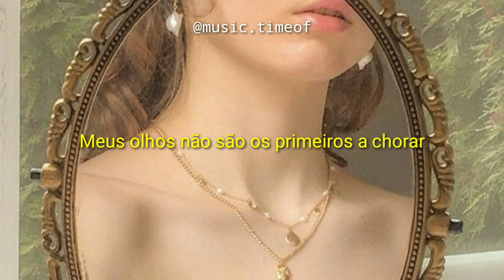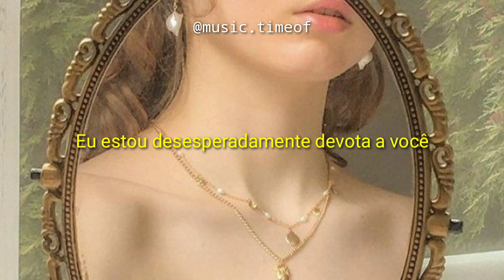Grease - Hopelessly Devoted To You (Legendado/Tradução)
V●ᴥ●V

Letra/Lyric

Acho que meu coração não é o primeiro a ser partido
Meus olhos não são os primeiros a chorar
Não sou a primeira a saber
Simplesmente não dá para superar você

Eu sei que sou uma tola que está disposta
A ficar sentada e esperar você
Mas, amor, você não consegue ver
Que não há mais nada pra eu fazer?
Eu estou desesperadamente devota a você

Mas agora
Não há onde se esconder
Desde que você rejeitou o meu amor
Estou ficando louca
Desesperadamente devota a você

Minha cabeça esta dizendo: Tola, esqueça-o
Meu coração esta dizendo: Não deixe ir
Segure até o fim
E é isso que eu pretendo fazer

Mas agora
Não há onde para se esconder
Estou ficando louca
Desesperadamente devota a vocêHopelessly Devoted To You